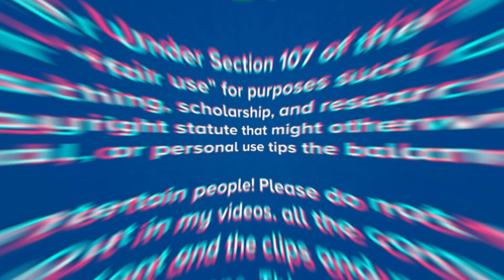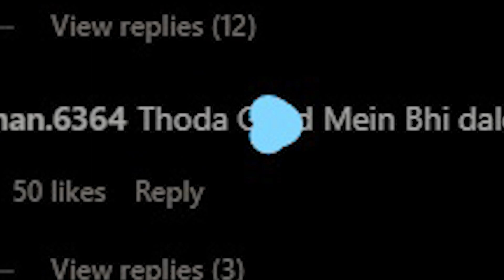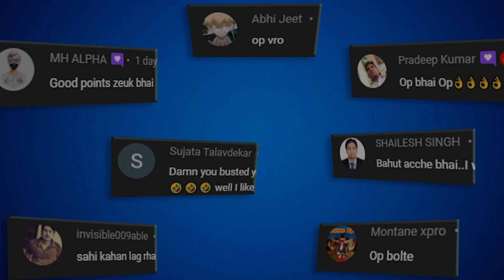Thara Bhai Joginder Bawander Roasted AGAIN ! PART 2 | thara bhai joginder roast| ZEUK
thara bhai joginder is hugging again on youtube for attention from CARRYMINATI and got roasted again in Part 2

Note- all the comments and jokes made in the video are for the content and the clips and not on the person himself!!, This video is made for entertainment purposes only.

KEEP SMILING :)